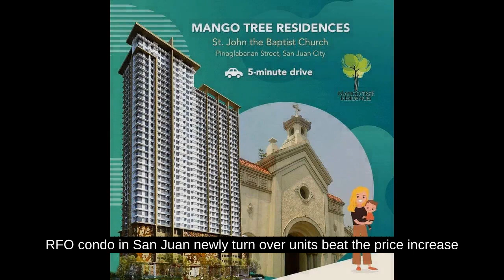RFO condo in San Juan newly turn over units beat the price increase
Condominiums and Apartments For Sale in San Juan, Metro Manila: San Juan, Metro Manila